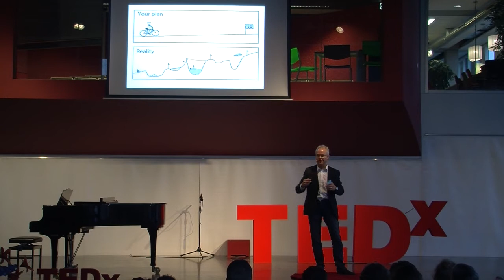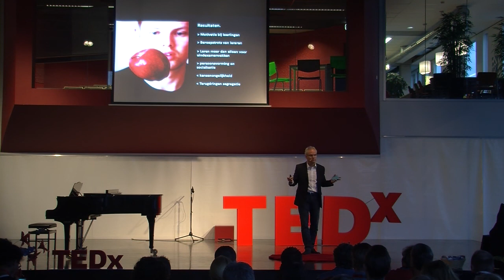Make education for students they deserve! | Jan Fasen | TEDxCorlaerCollegeED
Modern full of live education with no boundaries is his mission.

Jan is director of a school in the south of Netherlands. Modern full of live education with no boundaries is his mission.